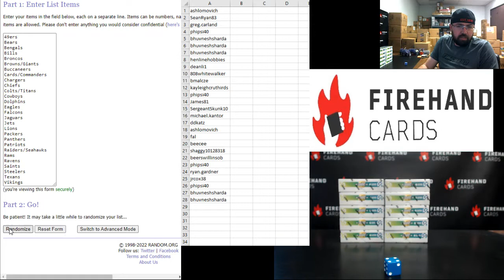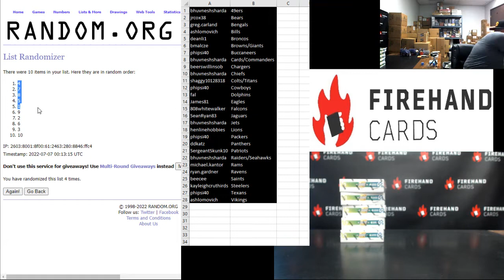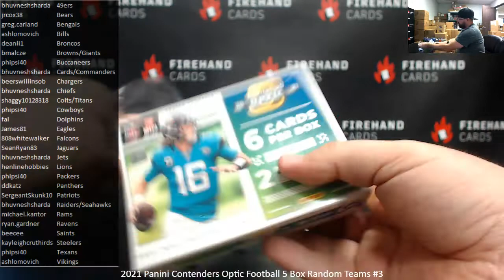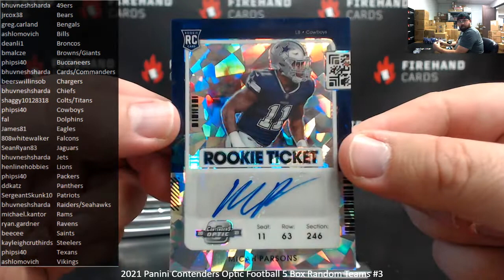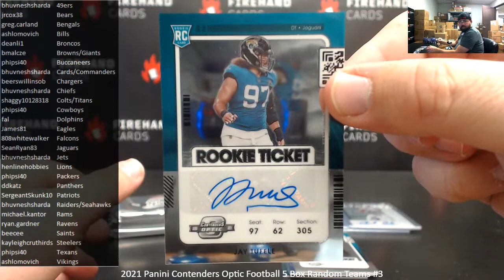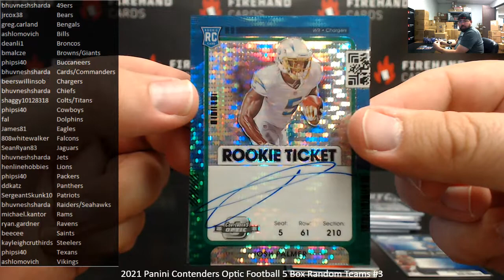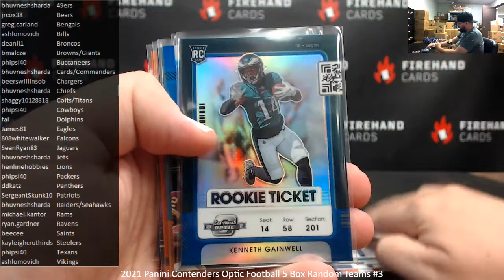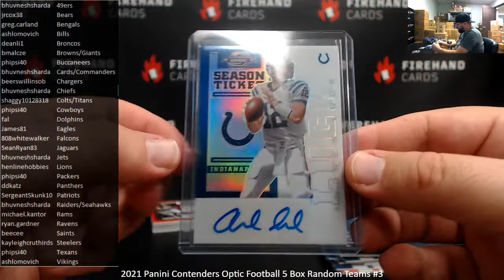7/6/2022 2021 Panini Contenders Optic Football 5 Box Random Teams #3